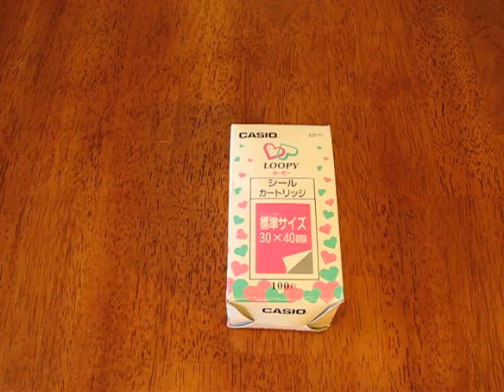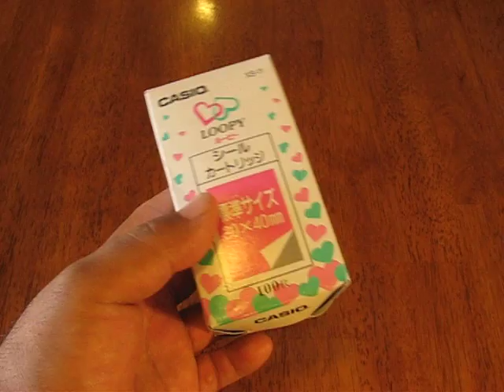Accesorios; Cartucho de impresion de Casio Loopy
Este cartucho permite imprimir stickers que van relacionadas a el juego algunos como cambiar estilo de moda de algunos personajes del juego